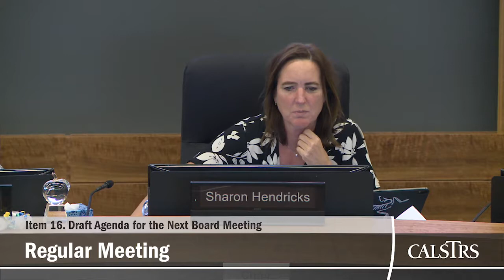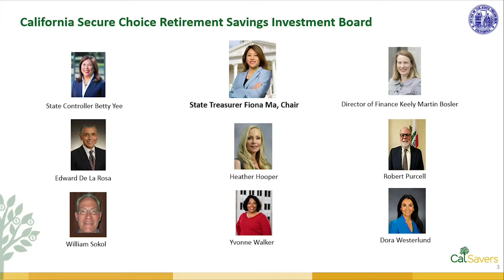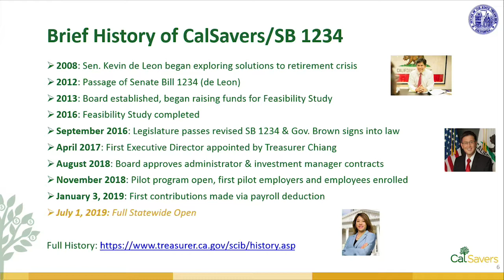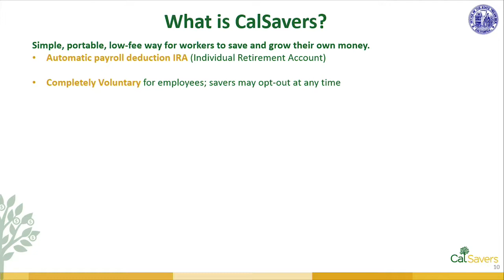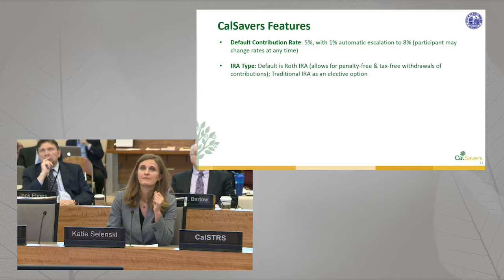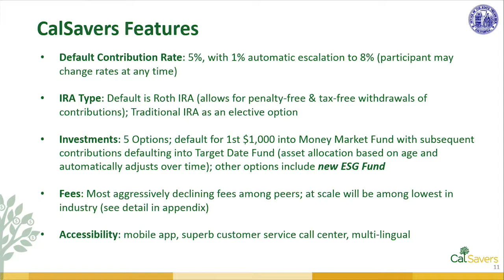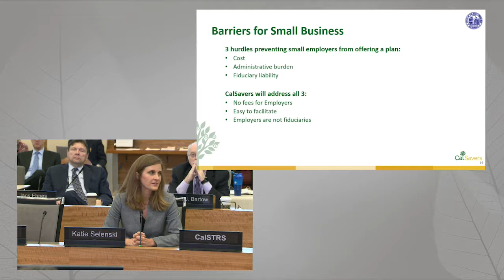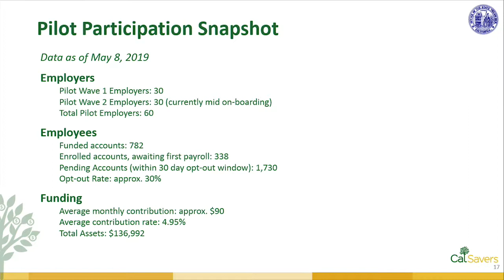Teachers' Retirement Board - May 2019 - Regular Meeting Part 5 of 6